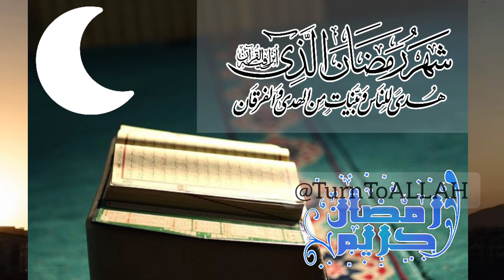2022 Ramadan status | whatsapp status for 4th sehri | 4th sehri mubarak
Ramadan status for whatsapp and 4th sehri status. Ramadan2022 Ramadan mubarak for all muslims
Ramadan 2022 4th sehri status video.
if u want status by youre name then comment with you're name.
this Islamic channel in which all Islamic videos,Islamic speech ,Islamic status and specially Quran tilawat.
Quran tilawat in best voices with beautiful background.
Pray for all muslims in this babarkat month and specially tilawate Quran daily and pray for all muslims that under critical situation.